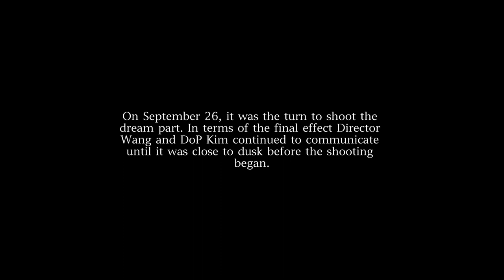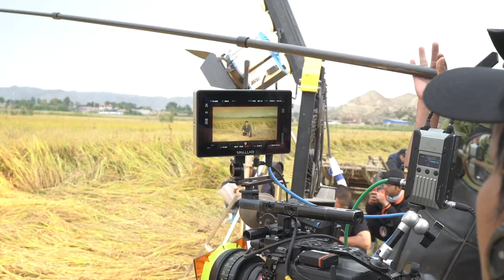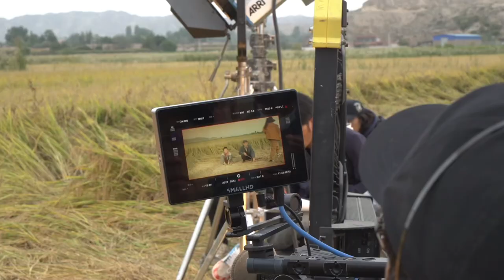Ep15 TRICKS IN DREAMS Making of ABOVE THE DUST 梦里的鬼把戏 电影沃土制作花絮第十五集 梦境越绚烂，底色越悲伤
How to Create a Dreamlike Atmosphere through Lighting and Photography